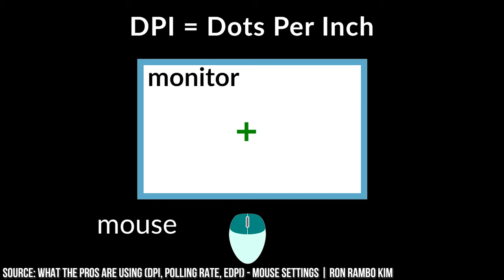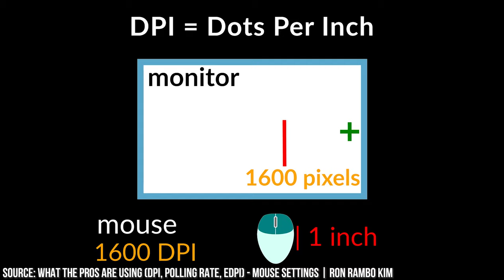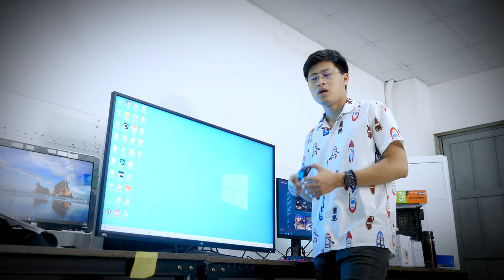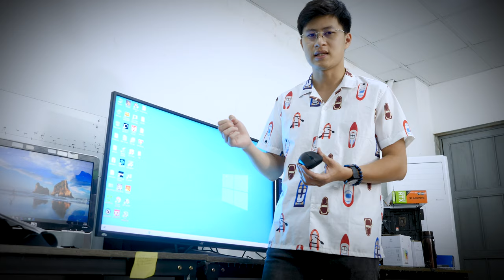CÔNG NGHỆ TỀU #1: LỪA Cả Đấy - Chuột Gaming DPI Cao Chưa Chắc Đã XỊN!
Series mới toanh mang tên "Công Nghệ Tều" sẽ tổng hợp những công nghệ rất mới, rất tiên tiến và rất ... vô dụng. Hôm nay chúng ta sẽ đến với số đầu tiên với cú lừa mang tên "DPI" đến từ các thương hiệu Gaming Gear từ cao đến thấp cấp...